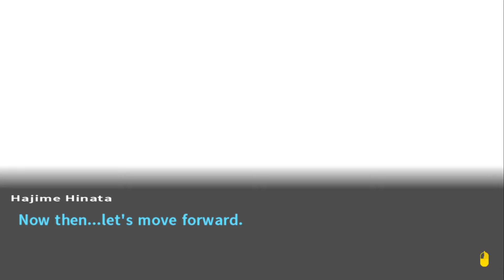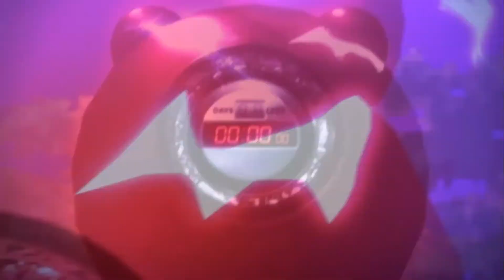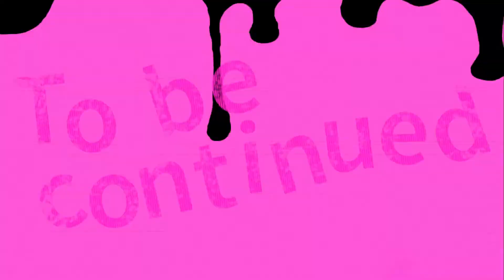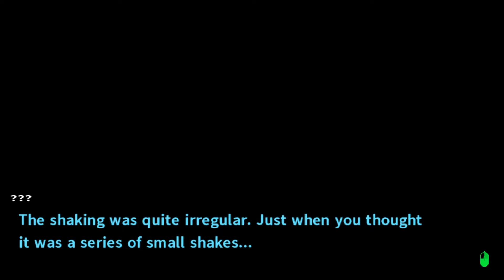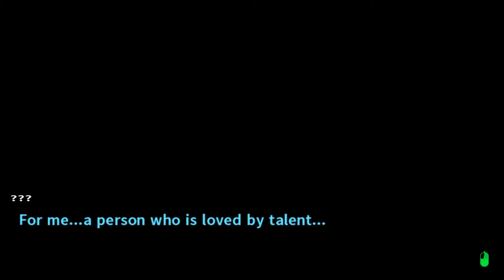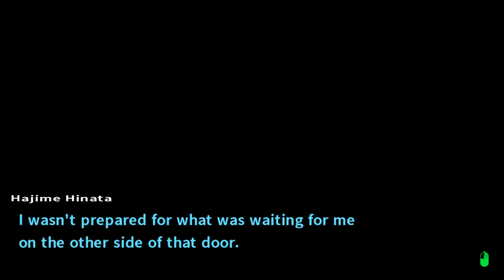Danganronpa 2: Goodbye Despair - Part 44: SPOOKED OUT